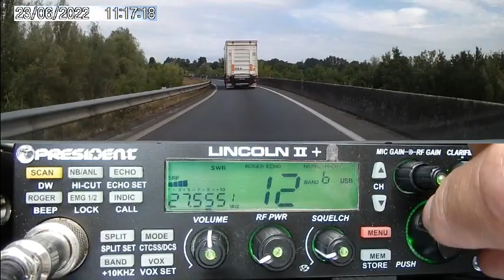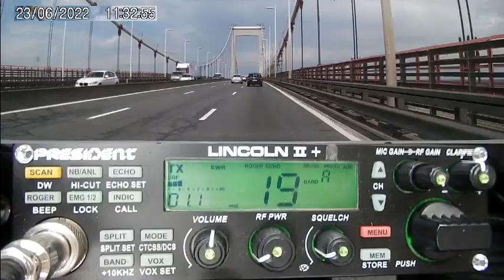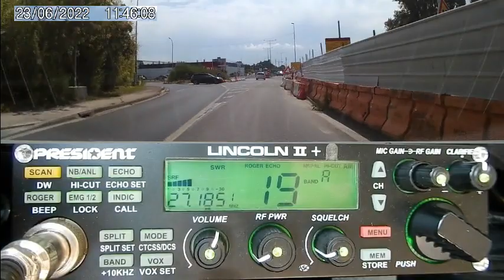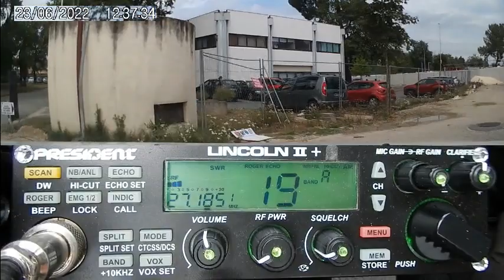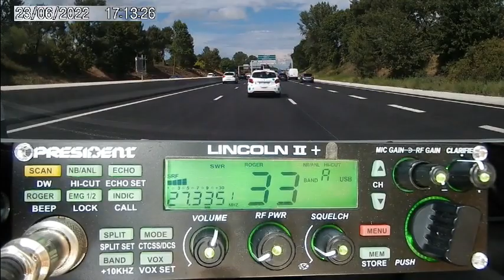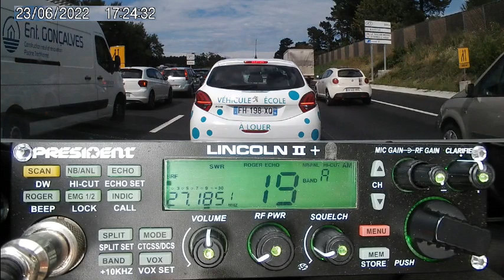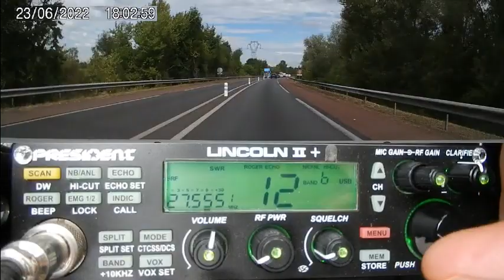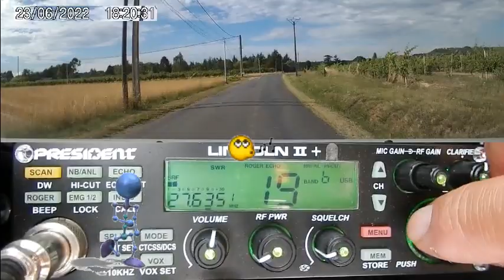Cibi QSO locaux plus propag Europe et France (23/06/2022) P. Lincoln II+